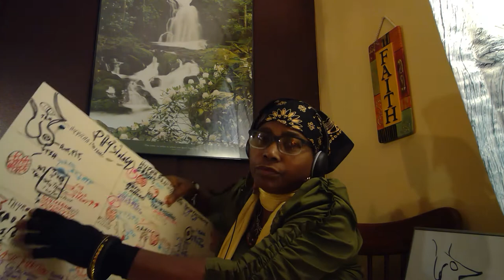Summary in English : ATP Depleting and more on Metabolic Pathway